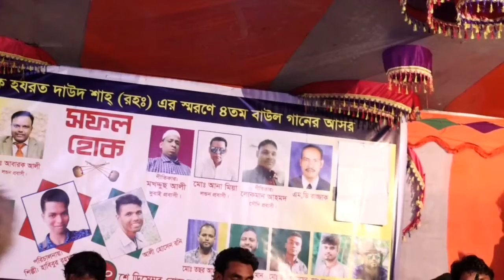ভাবের ঘরে আলেক শহরে আল্লাহ্ রাসূল বিরাজ করে।Vaber ghore alek sohore,new video